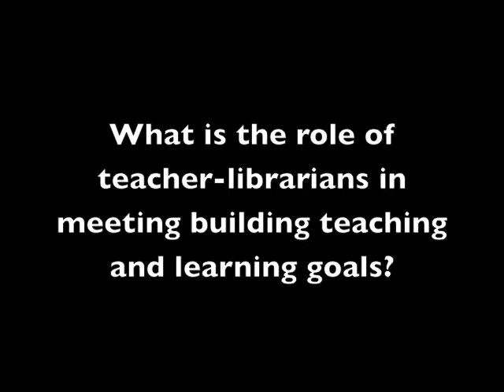Administrative Vision for LIT #2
Scott Seaman, Principal of Tumwater High School in Tumwater, WA, discusses his vision for School Library Information and Technology programs.